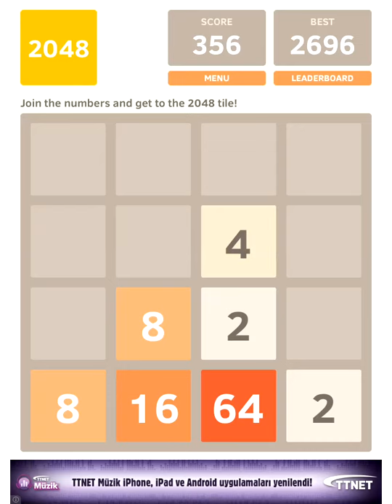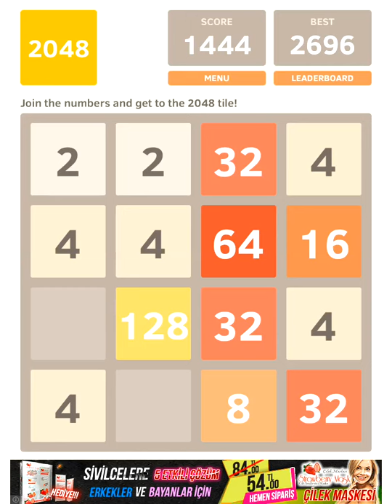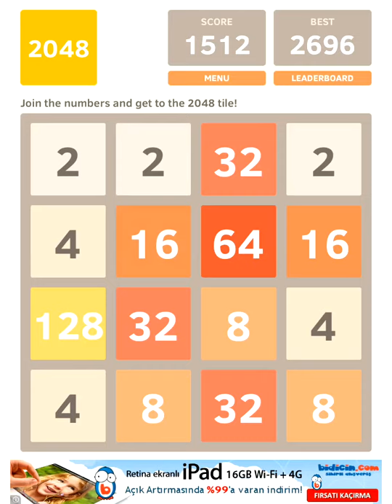2048 game score 1528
Candy Crash
Pet Rescue Saga
Boom Beach
Jelly Splash
Papa Pear Saga
2048